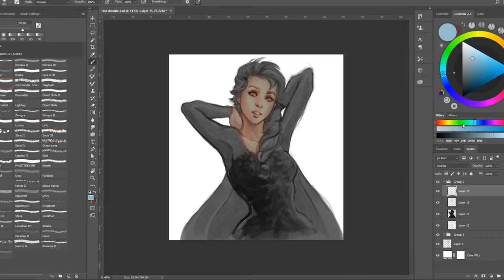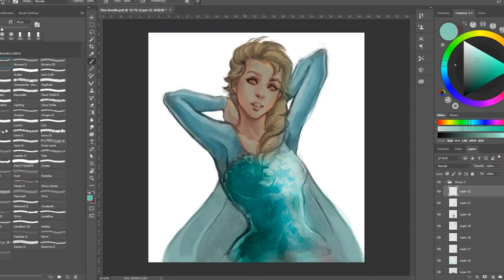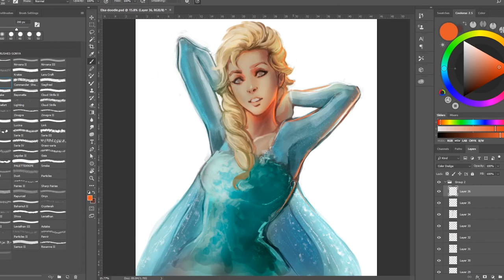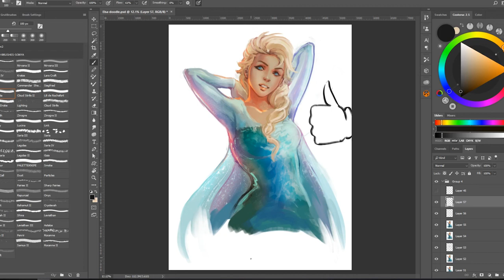1 Minute Tip: Aprender a Bocetar Rápido en Digital - Parte 3 - Color - Cyan Orange Academy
¡Bienvenidos a nuestra tercera y última parte de nuestra primera serie de 1 Minute Tips!

Seguimos trabajando nuestro boceto de Elsa ahora dándole la magia del color :)

Esperamos les guste y les ayude esta primera serie en sus procesos creativos.